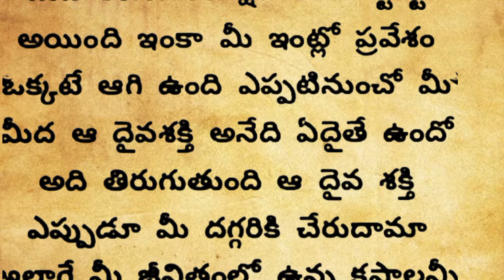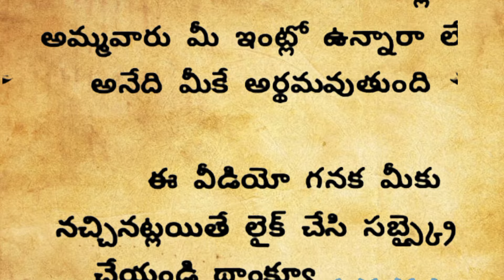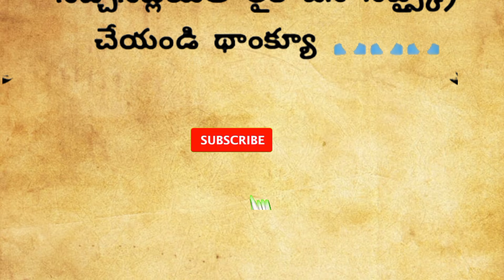కన్య రాశి వారికి రాబోయే 10రోజుల్లో జరిగే అద్భుతాలు| కన్య రాశి ఫలితాలు2024#chandusdevotionalthoughts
కన్య రాశి వారికి రాబోయే 10 రోజుల్లో జరిగే అద్భుతాలు| కన్య రాశి ఫలితాలు2024